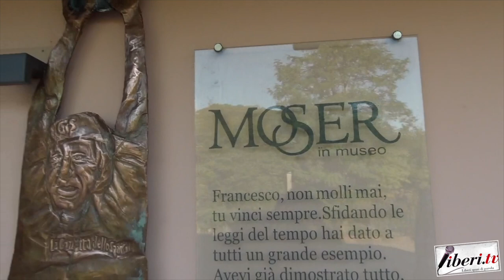Francesco Moser - Campione di Ciclismo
Francesco Moser, Campione di ciclismo - Omaggio a Francesco Moser
11 ottobre 2024 - Trento - Museo Moser - "Acciaio e Terra".